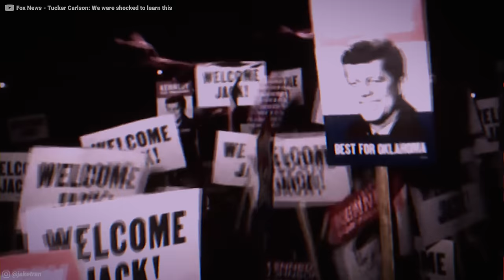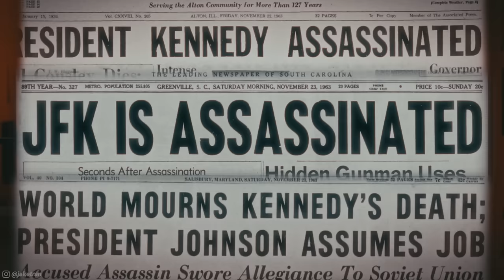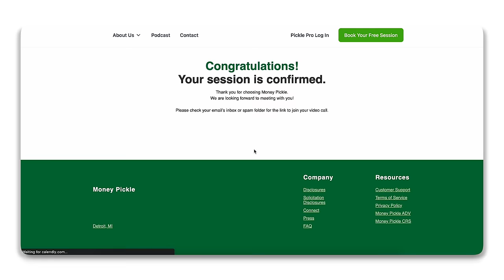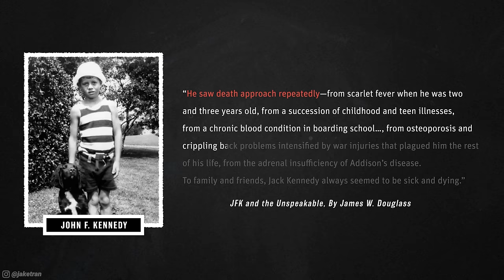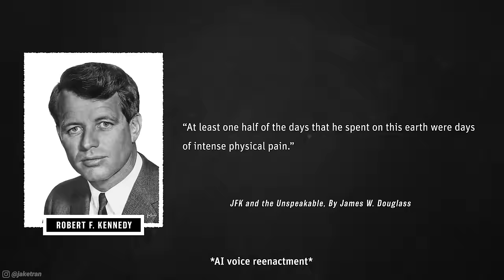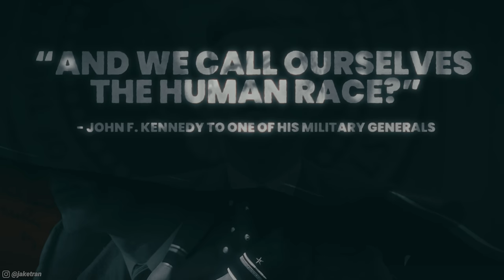Why they wanted him dead (Documentary)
JFK and the Unspeakable by James W. Douglass